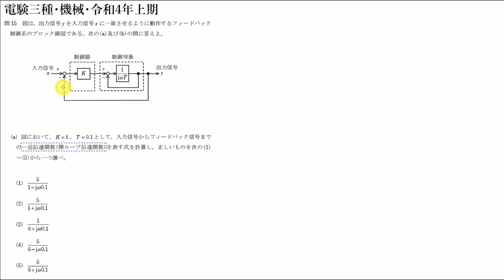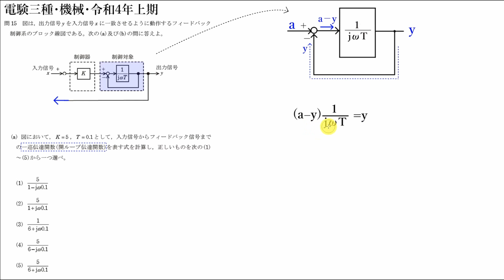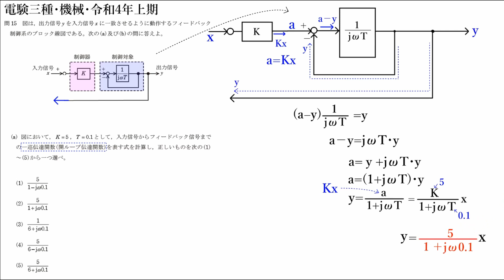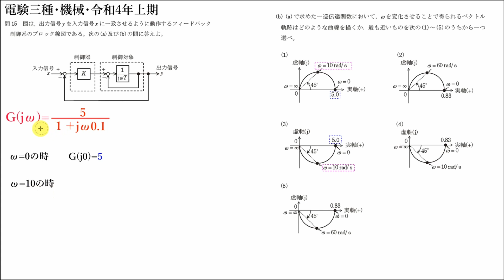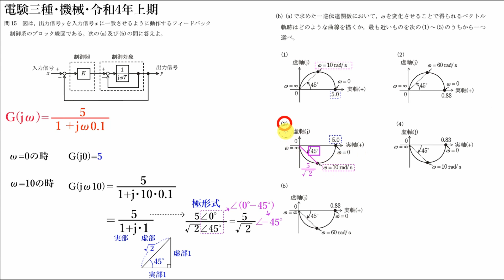電験三種・機械・令和4年上期・問15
0:00 問題(a)
3:18 問題(b)